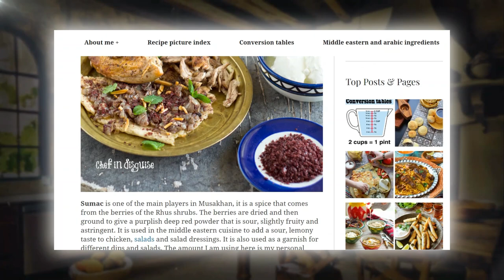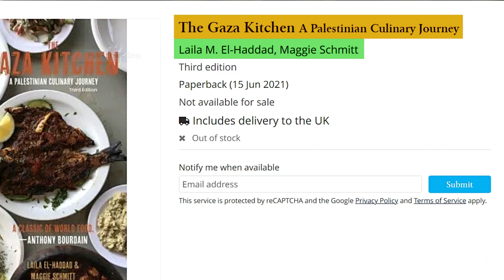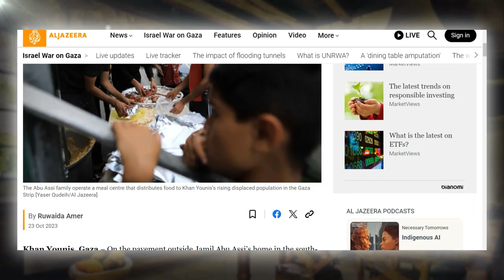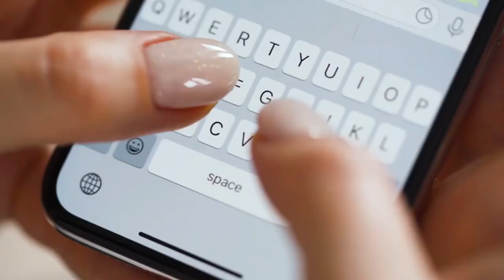Gaza's Culinary Comeback: How Food Is Preserving Palestinian Culture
The Taste of Resilience: Preserving Gaza's Culinary Traditions Amid Forced Migration

Gaza! A name etched in headlines nowadays, synonymous suffering and struggle but despite the conflict and hardship within the concrete confines of this besieged land, another story unfolds, one of resilience and sustenance, written in the fragrant swirls of spices and the rhythmic chopping of vegetables. Greetings food enthusiasts and welcome back to the Culinary Timeline channel! Today, we are embarking on a culinary journey that goes beyond the ordinary. We are taking you to the heart of Gaza, where we will explore the resilience and richness of flavours found in Gaza's Kitchen in Palestine.

In today's video we look at The Taste of Resilience: Preserving Gaza's Culinary Traditions Amid Forced Migration. Keep watching to see how the Israel-Palestine conflict has shaped cultural preservation and influenced Middle Eastern cuisine through the lens of Gaza's culinary resilience. Amid forced migration, Gaza's kitchens serve as heartbeats of preserving traditions, offering a taste of resilience that reflects the region's rich heritage and food culture. Through survival stories, we'll explore how diaspora dishes and conflict cuisine embody resilient recipes, merging gastronomy with the realities of war. This journey into Gaza's culinary world not only highlights the unique flavors of resilient recipes but also showcases the enduring spirit of its people, striving to maintain their cultural identity amidst ongoing turmoil.

Inspired byResilient chef brings hope to Gaza amidst food shortages

Inspired by Gaza displaced family resiliently sell pizzas amid ruins

Inspired by Risk of starvation: Limited food & aid is fueling crisis in Gaza